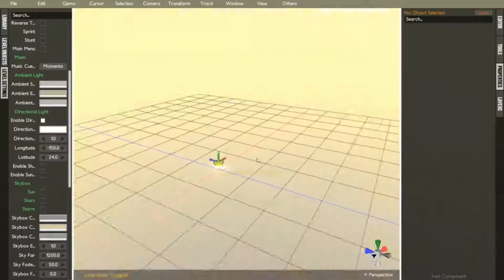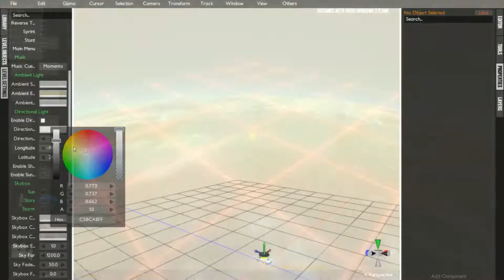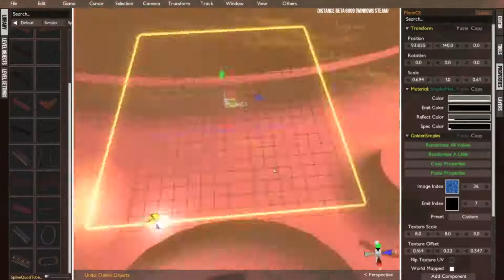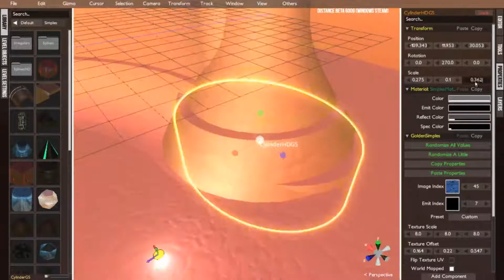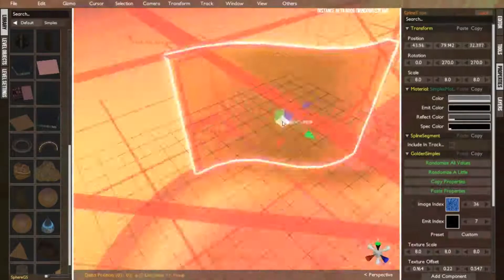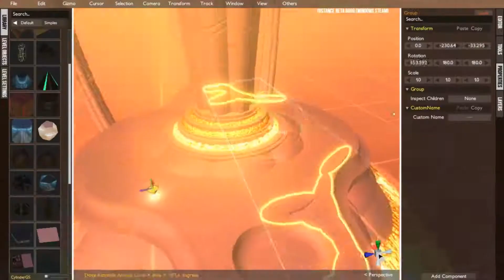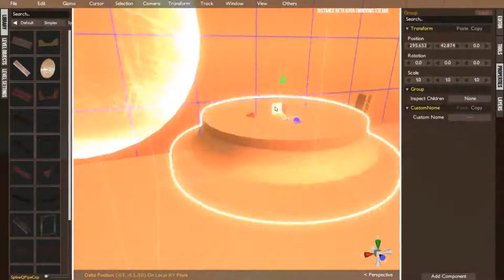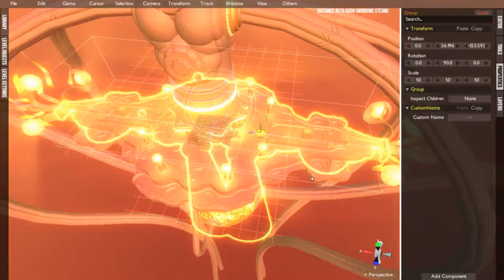Making a Distance Scene #4 "Plateau"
My STE2 submission; Time-lapse!

It's a bit quick to see what exact details are going on but you get the jist.

I don't usually take suggestions as to how to make maps however i happened to over-hear some advice from "Sperzieb00n" whom said putting the time in to use lots of splines helps improve the flow of the map and "Krispy" whom recommended the best way to make a stunt arena was to make everything a ramp! (These things were paraphrased, but you get the idea.)

Throughout the video you may see a Red Serpent creature of sorts, this was unfortunately cut near the end of development due to causing massive lag. The reason behind it was that it was supposed to track and attack the player with fluid animation whilst traversing the arena.

Some small portions of this time-lapse were not recorded due to small specific edits done in a couple minutes off-stream.

All music was made by me (Backgrounds') a couple years ago and is no longer available to be obtained.